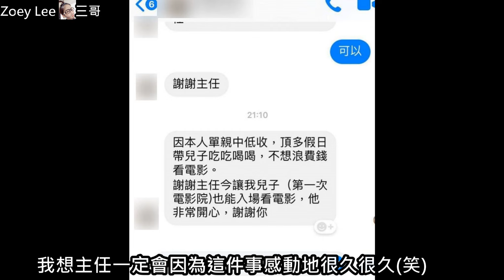【爆料公社】復仇者聯盟電影趴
這是一場由傅新瀚主任發起的社團活動
活動現場氣氛熱絡到讓三哥一整個玩瘋
在活動結束後,發生了讓主任、以及爆系管理團隊感動到久久不能自己的事件...QQ